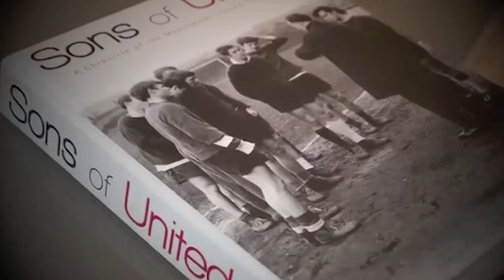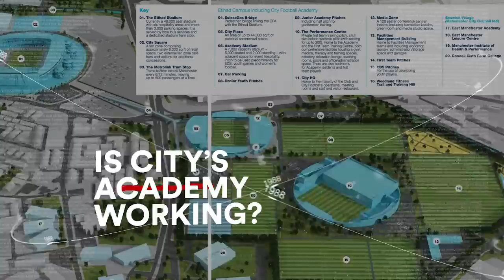MEET SOLSKJAER'S NEXT ACADEMY STAR AT MAN UTD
Manchester United’s academy has produced so many first-team stars but who is next to follow Marcus Rashford into stardom, this time under Ole Gunnar Solskjaer? Sam chats with Man United Youth Historian Tony Park to discuss who United's next academy star could be as well as a wider chat about United's current academy structure and a deeper chat about Mason Greenwood, Angel Gomes, Tahith Chong and many more players.

To buy Tony's brilliant Sons of United, please follow the